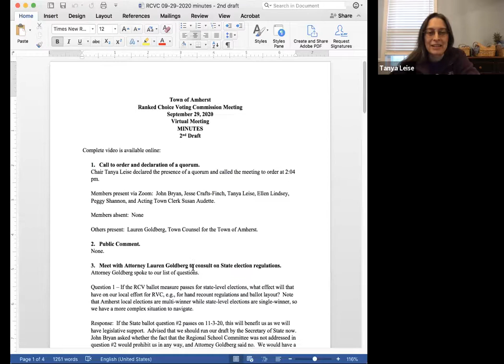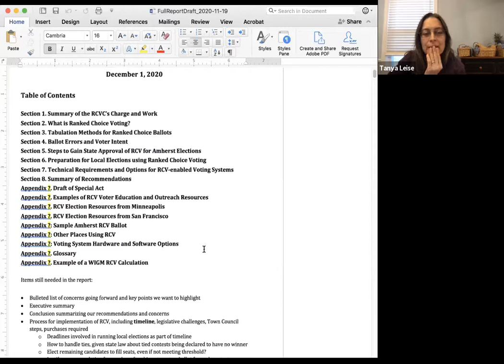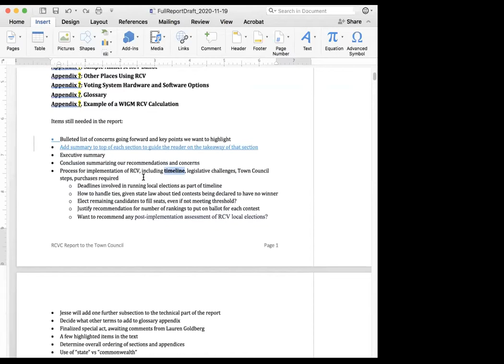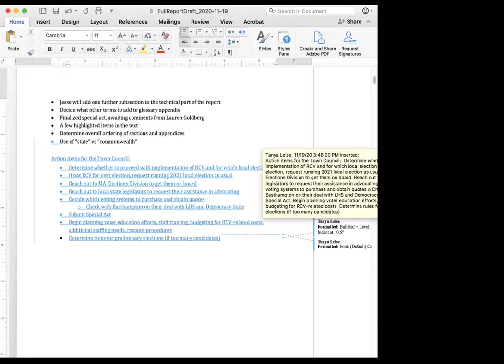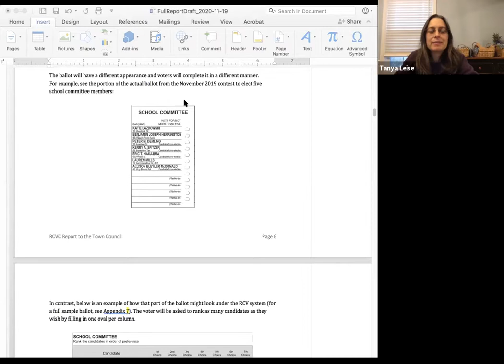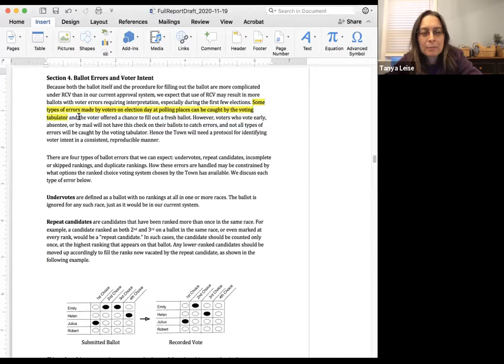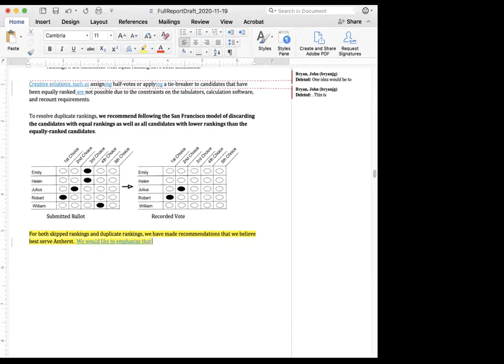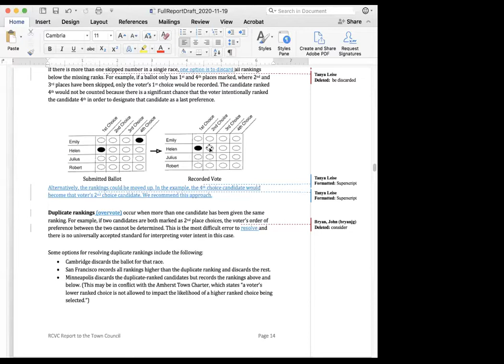Ranked Choice Voting Commission Nov 19, 2020